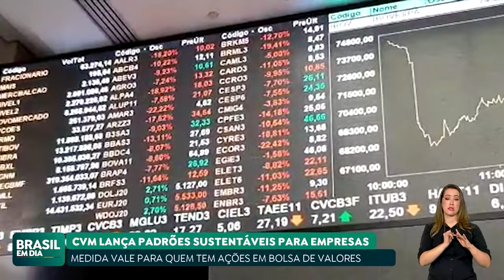EMPRESAS BRASILEIRAS VÃO PODER PUBLICAR RELATÓRIOS SOBRE PRÁTICAS SUSTENTÁVEIS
O assunto agora é sustentabilidade. Empresas brasileiras podem publicar relatórios anuais sobre suas práticas sustentáveis. A resolução da Comissão de Valores Mobiliários, que é vinculada ao Ministério da Fazenda, foi lançada hoje com os critérios para esses documentos.